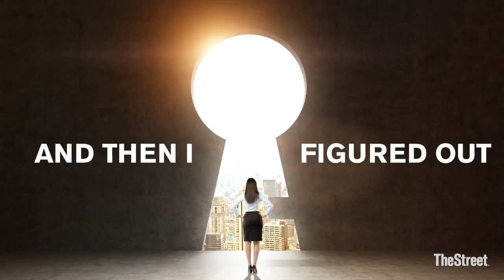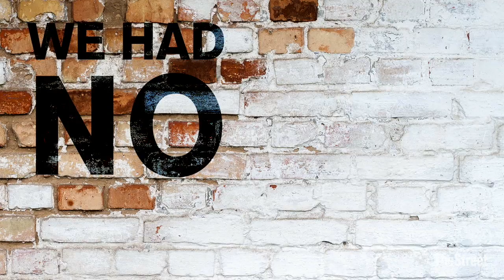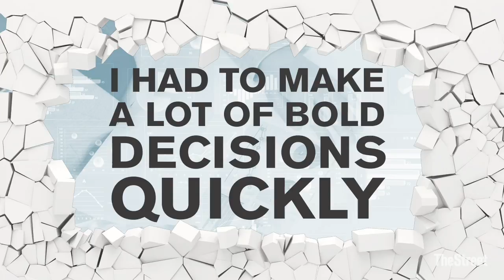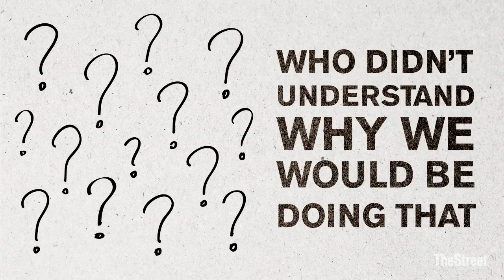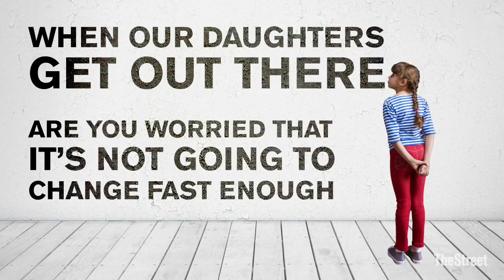Alpha Rising: Meet The Children's Place CEO Jane Elfers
Elfers has been CEO at The Children's Place PLCE since 2010.

Since then, she has replaced the management team, sometimes more than once, and helped to institute what she calls "self-help" systems and fleet optimization policies that have taken the company from a sleeper brick-and-mortar children's clothing store to a digital-first leader in specialty retail.

The stock is up around 130% since she took office and 45% alone during fiscal year 2016. The S&P 500 was only up 18% during the equivalent period. Just sayin.'

The company barely has any debt. And she recently increased the dividend a whopping 20 cents.

Oh and want to know how she's competing with Amazon? She's not. She just joined them instead.

But this is what she does. Hand her a challenge and watch her fix it.